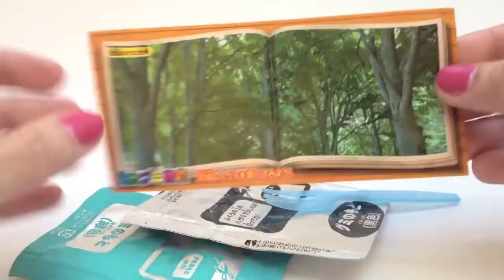Kracie Beetle, insects shaped candy 昆虫グミ図鑑 Popin&#39; Cookin&#39; Japanese Candy